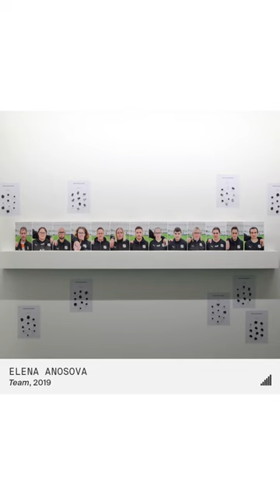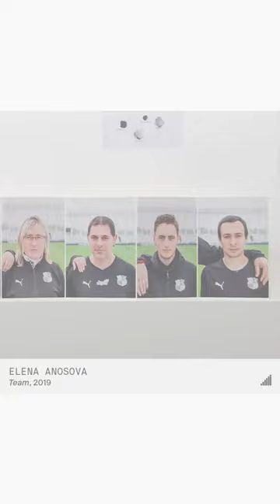Une photographie, des regards #29 - Chiquinquira Garcia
Nous poursuivons notre série de pastilles photo-audio, UNE PHOTOGRAPHIE, DES REGARDS.

L'idée de ces courtes vidéos, est de créer un lien entre les mots et les images,  de nous amener vers une lecture critique, tout en privilégiant le regard de chacun, sa spécificité et son originalité, qui ne fera qu’enrichir les possibilités de lecture d'une image photographique.

Les artistes, commissaires, partenaires et le public des expositions, nous racontent le regard porté sur une photographie, parmi celles présentées lors des expositions EN QUÊTE.

Montage vidéo : Sarah Falcoz
Design graphique : Sébastien Lordez
Composition sonore : Pierre Hubert (Pikub)